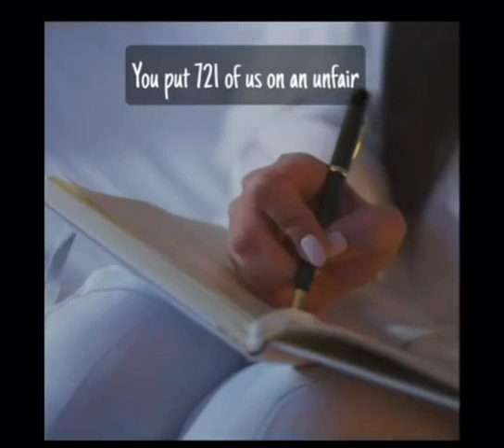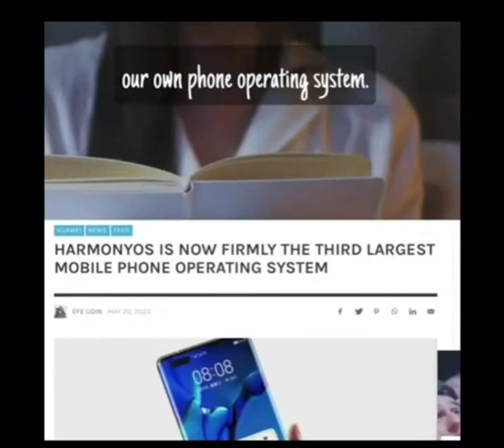Letter To America From China...